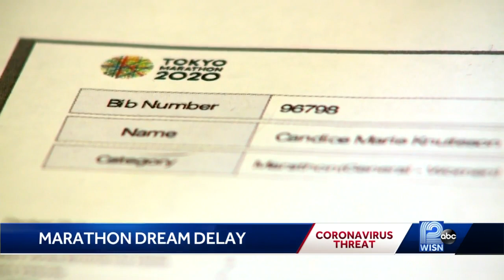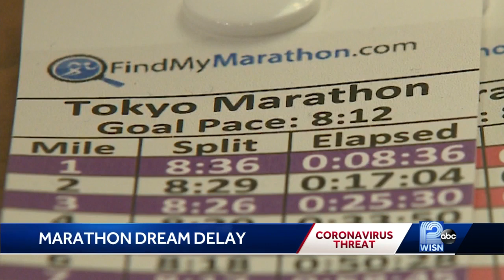Runner's marathon dreams delayed by coronavirus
Japanese race officials canceled all non-elite participants in the Tokyo Marathon for next week because of coronavirus threats.